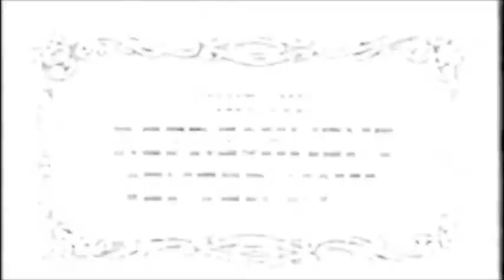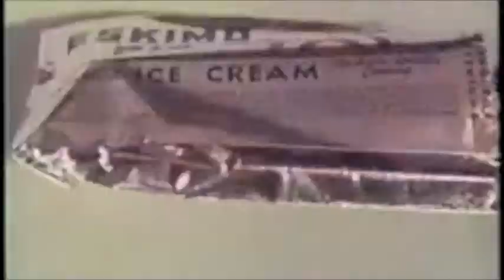I X Key _ Floe Bonus Movement Megamix Ursus maritimus Phipps part 1 of 2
Please have the volume up!  Composer I X Key.

Opus 12 Ice
Floe (Bonus Movement Megamix (Ursus maritimus Phipps)

If you enjoyed watching this video, you may also enjoy:
DRIVE-IN INTERMISSION 23 which is in the public domain

, both of which this Floe Bonus Movement Megamix (Ursus maritimus Phipps) video uses with thanks.

The Ice dodecatet is woodwind quintet, marimba, percussion, sitar, piano, & string trio.

100% pure I X Key!

This video is licensed Attribution-Share Alike 2.5 (CC-BY-SA)